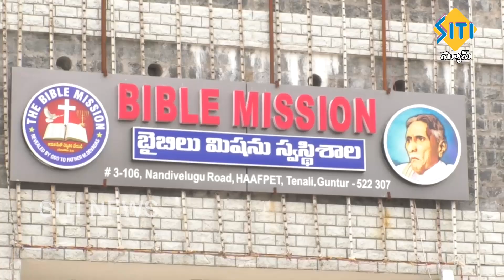ఘనంగా హాఫ్ పేట బైబిల్ మిషన్ స్వస్ధిశాలలో సెమి క్రిస్మస్ వేడుకలు